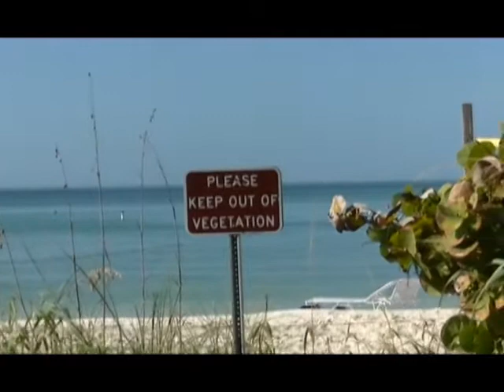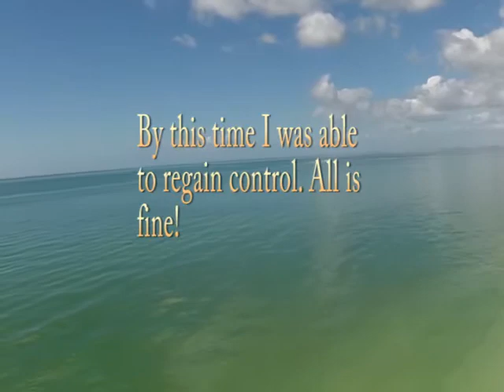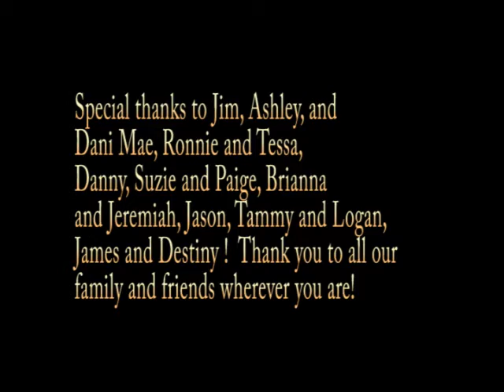DJI Phantom 2: Rodman's Marriage Proposal-Bonita Beach, Fl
Bonita Beach
6 December 2014